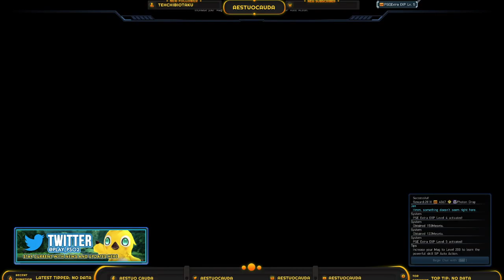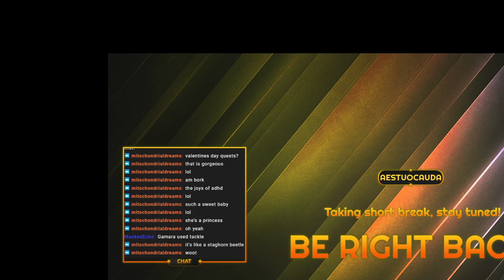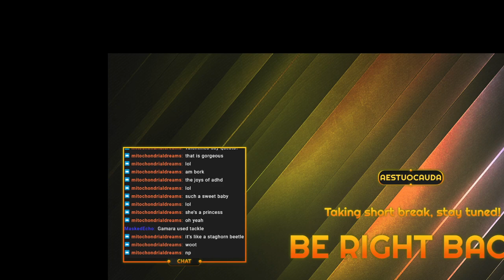PSO2 | Gotta start clearing "I"s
Rushing through some unfinished Explorations and mission types, with an unexpected crash near the end.